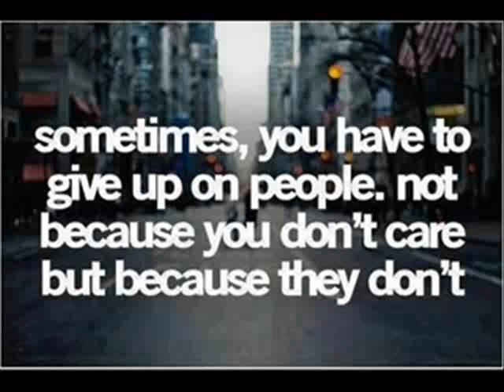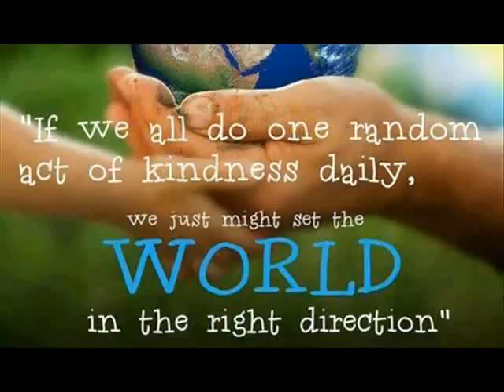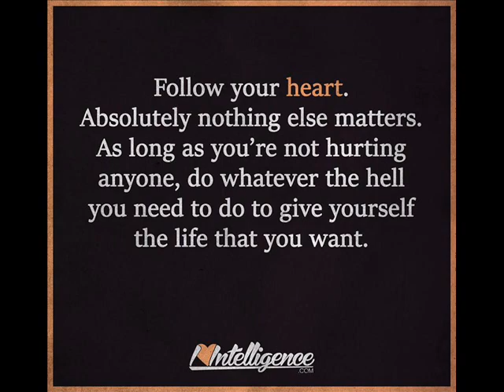Nick Stahl - Slide show = Cats in the Cradle TB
Nick Stahl (born December 5, 1979) is an American actor known for The Man Without a Face, Terminator 3: Rise of the Machines and Carnivàle. Starting out as a child actor, he gained recognition for his performance in the 1993 film The Man Without a Face co-starring Mel Gibson and then embarked on a successful career.
He later transitioned into his adult career with roles in the film The Thin Red Line, In the Bedroom, Bully, Sin City, the HBO series Carnivàle, and the film Terminator 3: Rise of the Machines, in the role of John Connor with Arnold Schwarzenegger. More recently, he also starred in the films Mirrors 2, Afghan Luke, and Away from Here.